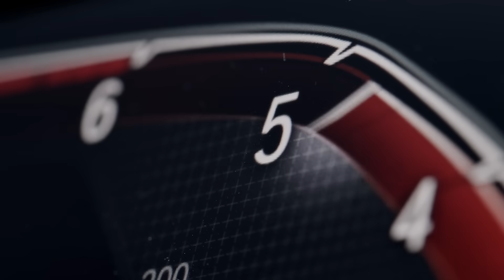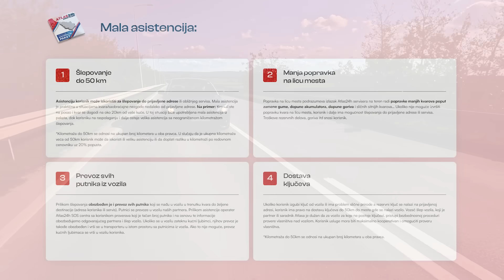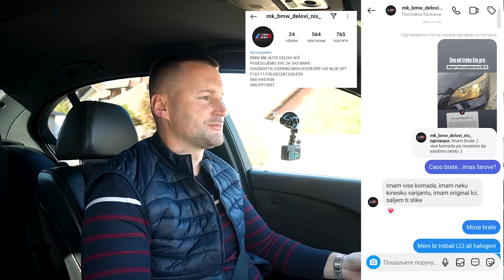Sa 500€ BMW E60 izgleda SKROZ drugačije! | AA Dealer ep.29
Link sa 30% popusta pri proveri istorije automobila na CarVerticalu:
ANALIZA - kod za 30% popusta!

Informacije o automobilu:
BMW 520d E60
2.0d ( 163 ks -  6 brzina - manuel)
Pogon: Zadnji
Godište: 2006.
Maksimalna brzina: 223 km/h
Ubrzanje 0-100 km/h: 8.6s
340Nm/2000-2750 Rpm